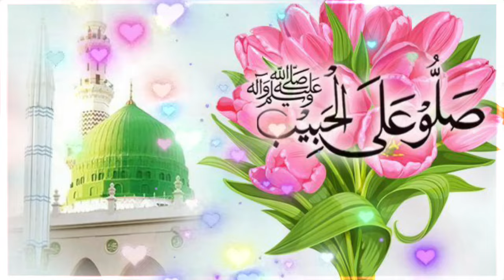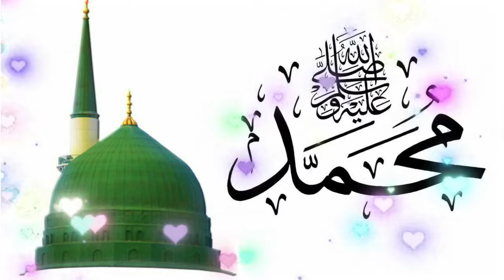(2024 new kalam)@Farheen_BEGUM_VLOG786 🤲🌹🌹🤲👌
2024 new kalam)‎@Farheen_BEGUM_VLOG  🤲🌹🌹🤲👌